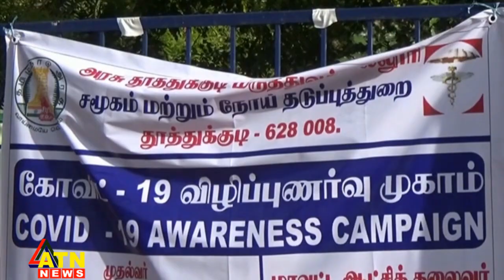আন্তর্জাতিক সংবাদ | Around the World | ATN News | August 06, 2021